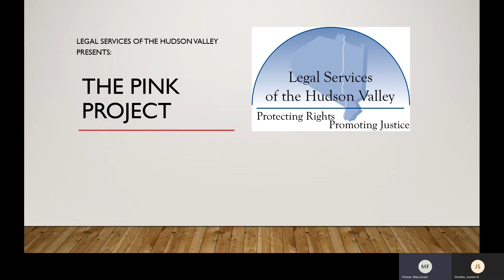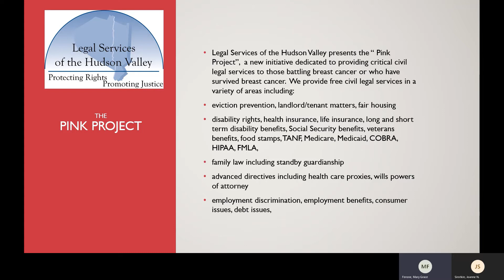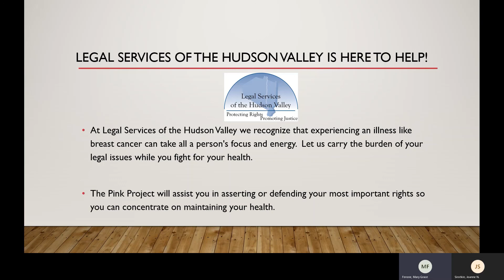Know Your Rights: Pink Project Overview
Mary Grace Ferone, Staff Attorney
Joanne Sirotkin, Attorney-In-Charge
Legal Services of the Hudson Valley

This video contains legal information prepared by LSHV and it not to be construed as legal advice.

Unless otherwise noted, the content contained herein, including graphic images, buttons and text, are the exclusive property of LSHV.  Except for personal use, these items may not be copied, distributed, displayed, reproduced, or transmitted in any form or by any means, electronic, mechanical, photocopying, recording, or otherwise without prior written permission of LSHV.  This information was prepared on 8/04/2020.  Please note that any applicable laws, orders and directives are subject to change.